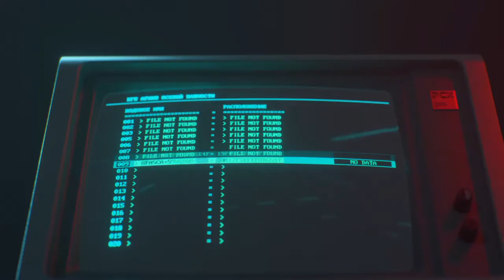Call of Duty®: Black Ops Cold War_20201204023506